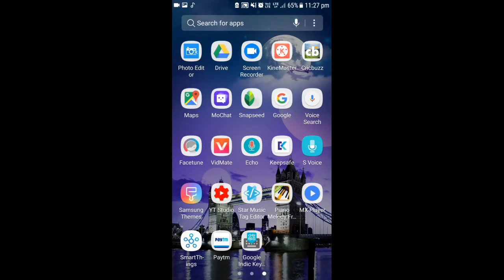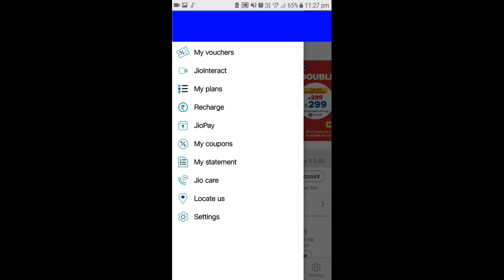Football Offer Jio Free 2GB per Day